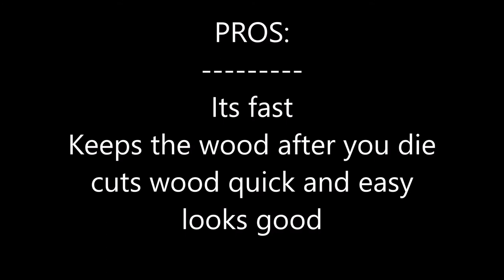Buying the 850 ROBUX Motorbike | Woodcutting Simulator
Skype: KimmyLBC